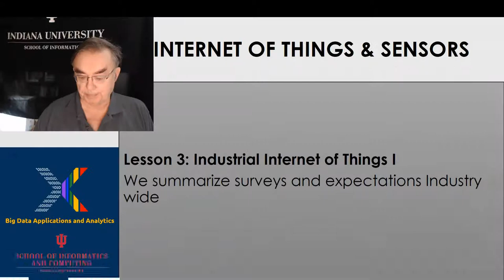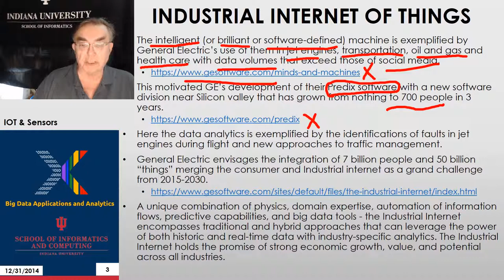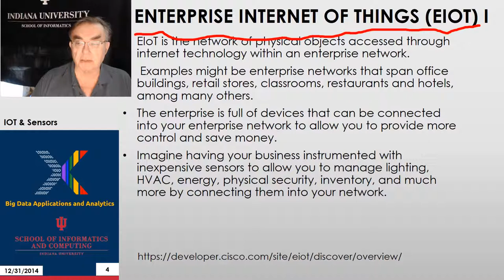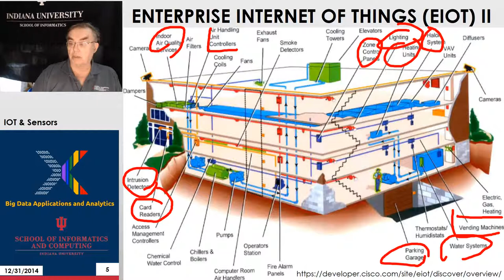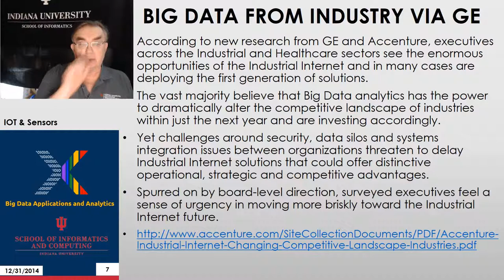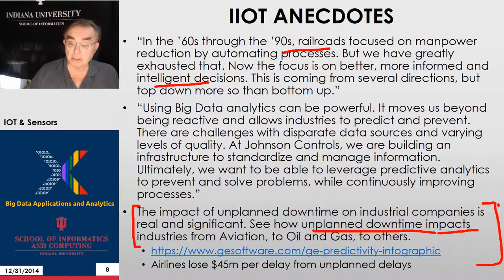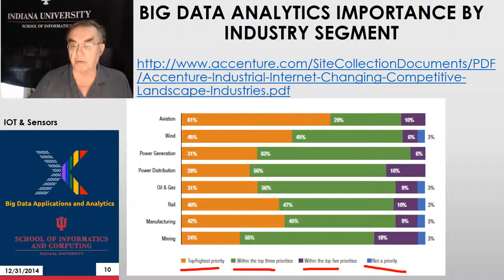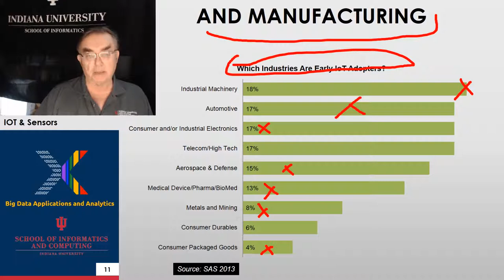BDAASpring2015 Sensors 142 L3 v2